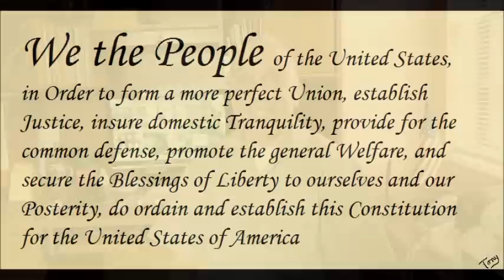Republican legislators showing they believe in "we the people," their constituents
The Republicans in Arizona pass anti-illegal immigration legislation listening to the will of the people.  Democrats, the news media, and the Obama regime all condemn and attack Arizona.  The Obama regime inserting itself in Arizona state politics is challenging Arizona's law in the courts.

Wisconsin facing bankruptcy elected a Republican majority in both legislative houses, and a Republican Governor Scott Walker.  They want to eliminate collective bargaining for state employees and the unions, Democrats, the news media, and the Obama regime are screaming, demonstrating, flying in out of state agitators, and busing in out of state union demonstrators.

This being done to avoid the loss of over $330 million in annual union dues.  Where a good portion ends up in Democratic Party campaign funds.

Republicans in Congress voted to defund around $61 billion from the federal budget.

Wisconsin protest budget Scott Walker public sector union busting collective bargaining budget deficits Democratic Party politics President Obama regime Arizona anti illegal immigration cut 61 billion in government spending Republicans in Congress presidential veto unprecedented federal budget cuts GOP Wisconsin fight propagandabuster propaganda buster tony